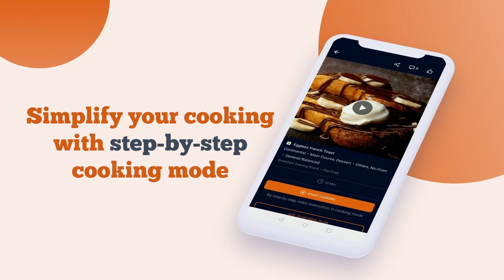Football Chicken | Cheesy Chicken Recipes | Cookd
How the Chicken is this Cheesy Football so delicious 😩

Make this FootballChicken this weekend with Cookd’s simple recipe and don’t forget to share your feedback with us!

Football Chicken Recipe:
Marination:
Coriander Leaves (finely chopped) - 3 tbsp

Other Ingredients:
Cheese Cube - 6 nos

Cooking Instructions:

1. Mix the chicken mince with all the other ingredients for the marination. Set this aside.
2. Cut the cheese cubes into small pieces.
3. Apply oil on your hands. Take a small portion of the chicken mixture. Flatten it and place the cheese in the centre. Cover the cheese and form roundels.
4. Cut off the crust from the bread. Cut the bread into small cubes (around 1 cm).
5. Roll the chicken roundels in the bread pieces. If there are any gaps, place bread pieces there. Press it lightly with your hands to make them stick properly.
6. Fry on medium-low heat for 6-7 minutes or until the chicken is fully cooked inside. Do not overcrowd the pan while frying. While frying, leave it untouched for around 30 seconds after putting it into the oil. You can move it around after that.
7. Serve as a snack or a starter.

Cooking Tips:

1. If you don’t have chicken mince, you can grind boneless chicken pieces in the mixie.
2. You can use a regular cheese block instead of cheese cubes too.

In our Regional languages @Cookdhindi @cookdtamil

Download the Cookd App for free now From Step-by-step cooking videos to smart shopping lists, everything you need at one place.